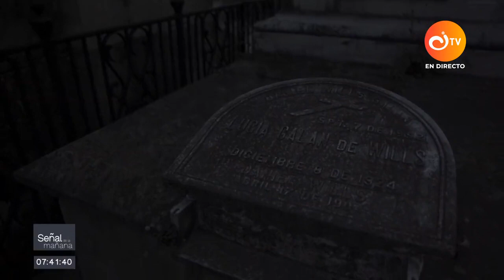Recorrimos el Cementerio Central de noche. Esto encontramos | Canal Institucional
La elipse del Cementerio Central de Bogotá se volvió a abrir después de ocho años.  La reapertura se hizo para que los visitantes tuvieran la oportunidad de hacer un recorrido nocturno y conocer toda la historia, cultura y relatos que esconden sus tumbas.